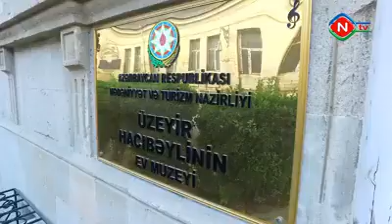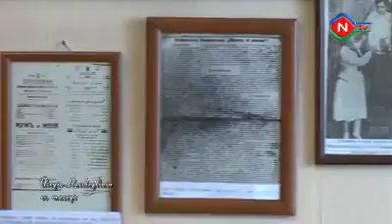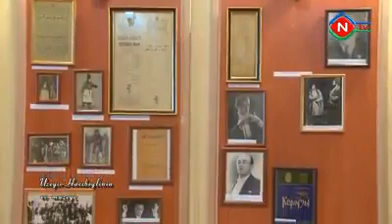18 may Beynəlxalq Muzeylər günü-Üzeyir Hacıbəylinin ev-muzeyi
Bu il 18 may -Beynəlxalq Muzeylər Günü "Muzeylər bərabərlik üçün: müxtəliflik və inklüzivlik" devizi altında qeyd olunur. Bu münasibətlə Üzeyir Hacıbəylinin ev-muzeyinin rəhbərliyi, kollektivi adından  ölkəmizdə fəaliyyət göstərən bütün muzeylərin əməkdaşlarını, illərlə muzeylərdə fədakarcasına  çalışan mütəxəssislərimizi və ümumilikdə muzey sahəsində əməyi olan hər bir kəsi təbrik edirik. Builki 18 may tarixi muzeylərimiz və tamaşaçılarımız üçün fərqli formada qeyd edilir, lakin bu muzeylərin təbliğinə və inkişafına maneə törətmir. Zənnimizcə bu pandemiya dövrü muzeylər üçün yeni bir mərhələ və sınaq dövrüdür ki,  muzeylər bu sınaq qarşısında bugünkü devizə uyğun olaraq bərabərlik, səbr və təmkin nümayiş etdirməkdədirlər. Bir daha bu gözəl peşə bayramı münasibəti ilə bütün muzey əməkdaşlarımızı təbrik edir, can sağlığı və  gələcək işlərində uğurlar arzulayırıq.

Videoçarx üçün Naxçıvan Dövlət Televiziyasına - Elşad Heydərova təşəkkür edirik.